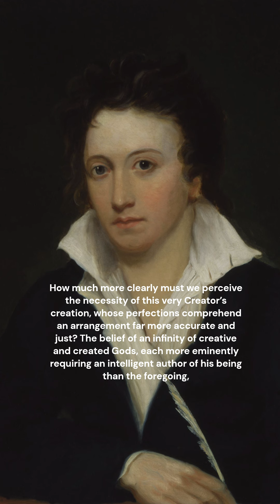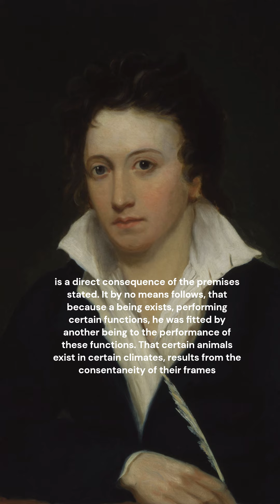"An infinity of gods" Shelley refutes creationism